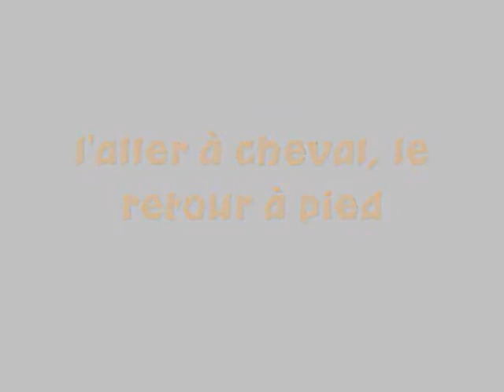10 Novembre 2012 14h30 jeux